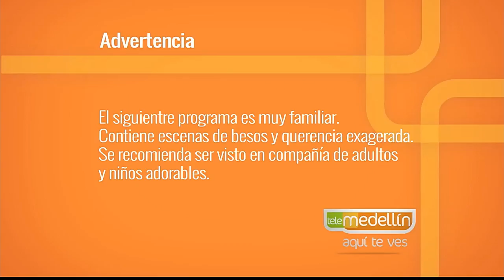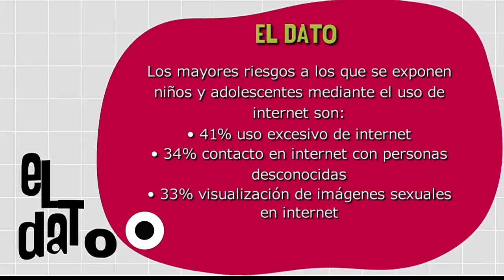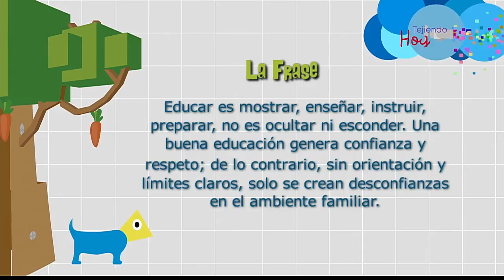Relación de los niños con la internet [Paso a PAso TV] Telemedellín